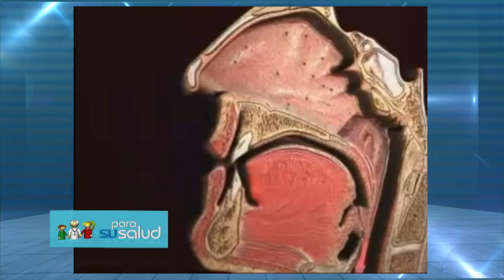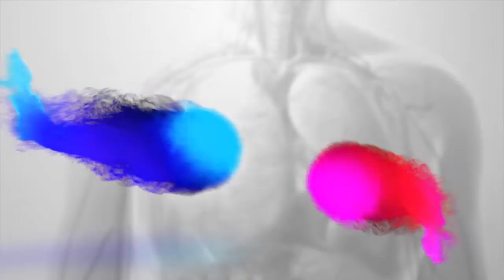El cáncer ¿es una terrible y larga enfermedad? Dra Silvia Zunino 6 4 2019